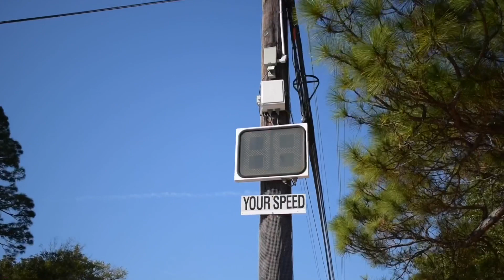Kulitzzz day in an island| Namutla at nanginginig??? 😱😱😱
Things that you can do when you visit Tybee Island.